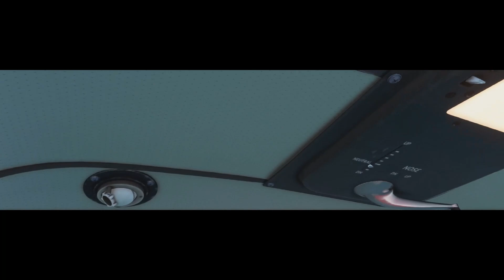EGKC BOGNOR REGIS EGMD LYDD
Our Adventures And Reviews Continue